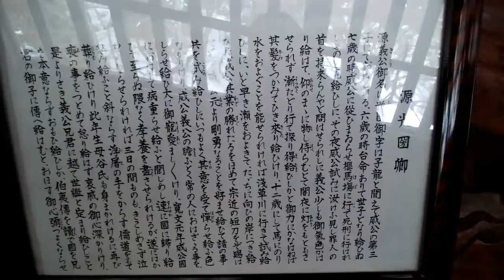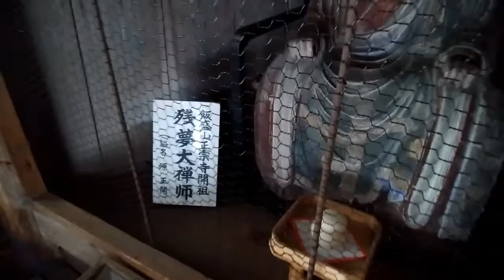さざえ堂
会津さざえ堂